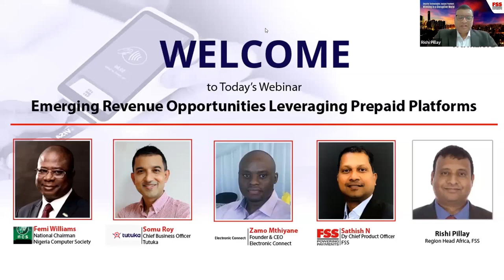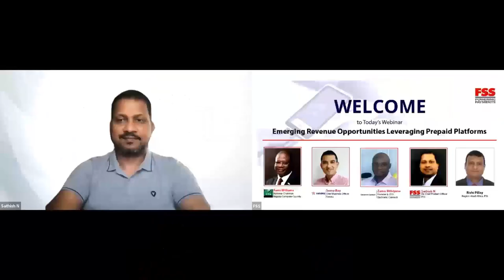Emerging Revenue Opportunities Leveraging Prepaid Platforms | Webinar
Panel discussion on emergent, market relevant innovation that can help card issuers drive usage and revenues in Africa market.

Panelists:
Femi Williams - National Chairman, Nigeria Computer Society
Somu Roy - Chief Business Officer, Tutuka
Zamo Mthiyane - Founder & CEO, Electronic Connect.
N Sathish - Dy CPO, FSS

Moderator:
Rishi Pillay - Region Head Africa, FSS